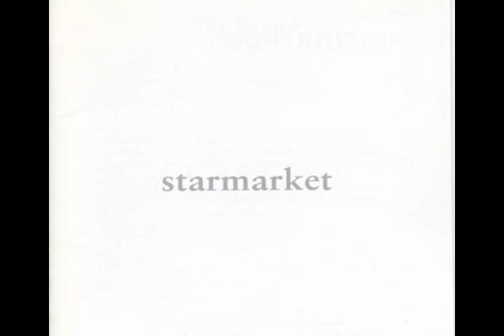12-Starmarket-scattered.mpg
...from the "selftitled"-Album, released 1995, Dolores Records. I`M NOT A BANDMEMBER OR THE OWNER FROM THIS SONG, I`M ONLY A FAN. IF YOU LIKE THE SONG, BUY THE RECORD!!